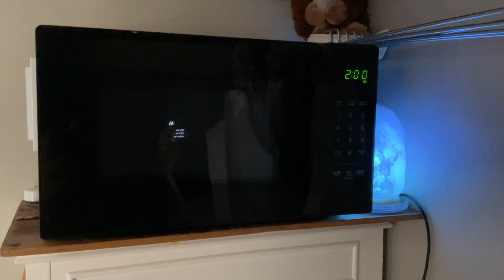Alexa microwave demonstration.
The Amazon Alexa microwave is now added to the smart home technology in Sui Generis